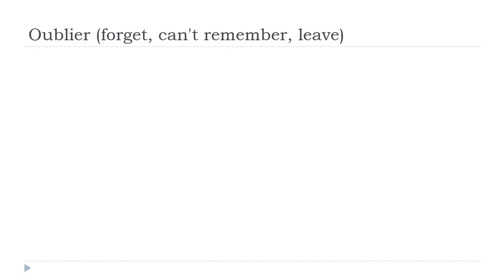تعلم اللغة الفرنسية = Oublier # Indicatif Présent